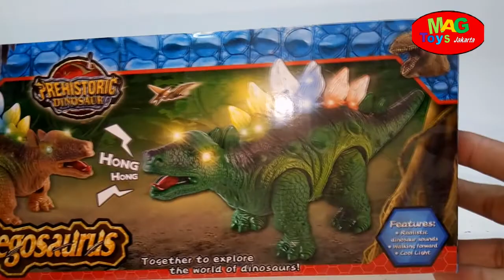ROBOT DINOSAURUS BERSAYAP STEGOSAURUS